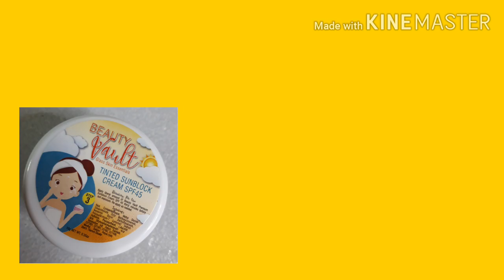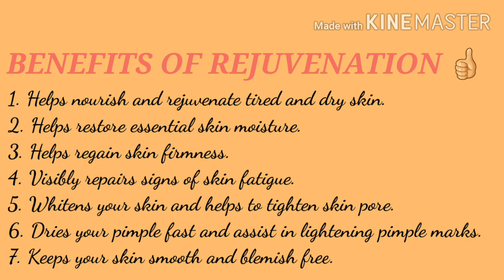Step by Step BEAUTY VAULT REJUVENATING SET | Lucy Torres effects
Isa sa mga pinagu-usapan na beauty products ngayon...

BEAUTY VAULT REJUVENATING SET 🌟
- it consists of Kojic Soap, Toner, Rejuvenating cream and Sunblock with SPF 45 👍

Only Php 300.00 🔥

Nabili ko siya dito 👇👇👇

Business Name: Lavish Anrie Shop
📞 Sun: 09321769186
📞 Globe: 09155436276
INSTAGRAM: Lavish Anrie Shop/ lavish_anrie